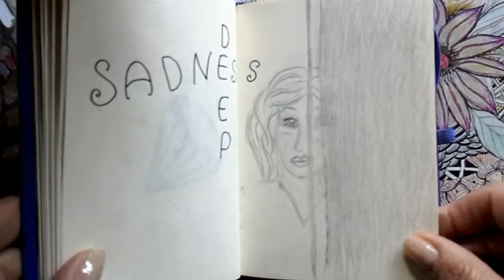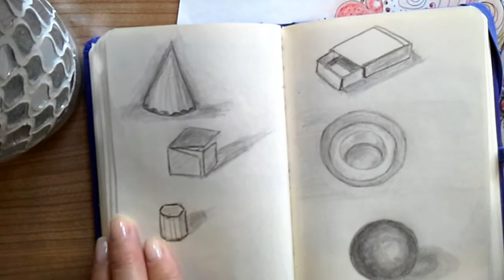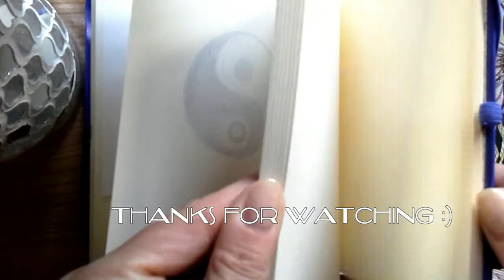My little Sketchbook Tour Part 3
Hallo meine lieben Youtube-Freunde, ich lade euch herzlich zu meiner dritten Sketchbook-Tour ein ,
...und wünsche ein erholsames und schönes Wochenende !! :)
Videoediting/ Skizzen und Zeichnungen: Rosanna Maisch

Musikquelle: Youtube-Audio-Library
Du kannst diesen Song in jedem deiner Videos verwenden. In deiner Videobeschreibung muss allerdings Folgendes enthalten sein: